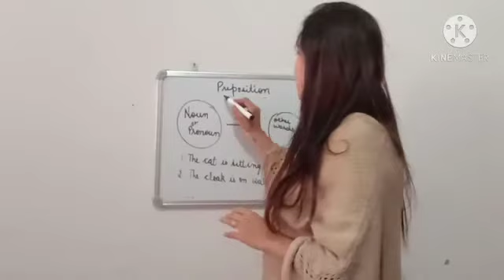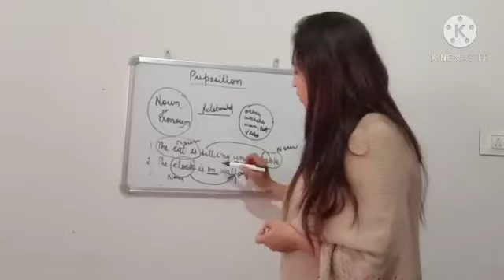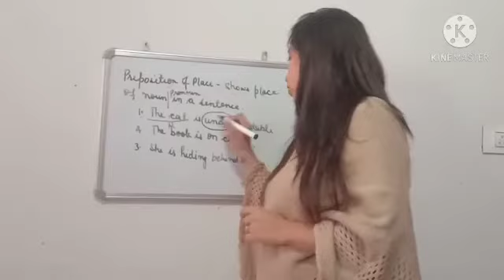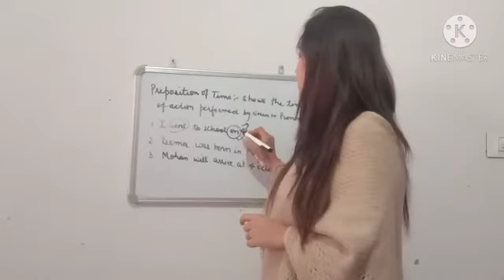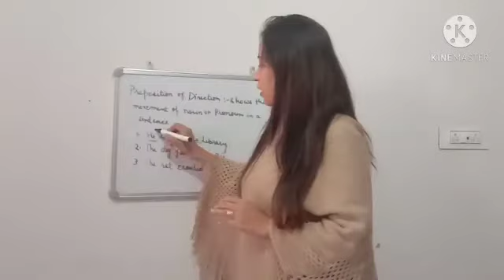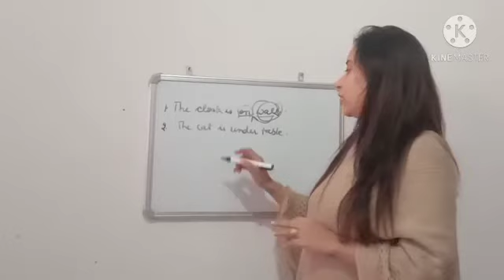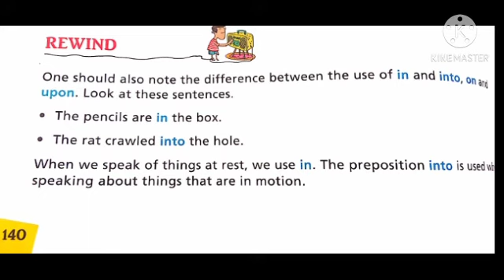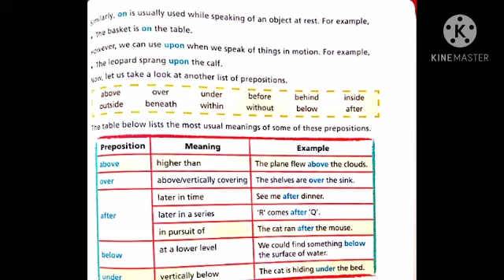BRGS, class 6, English - preposition